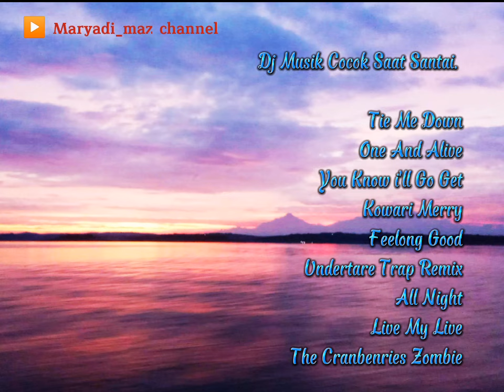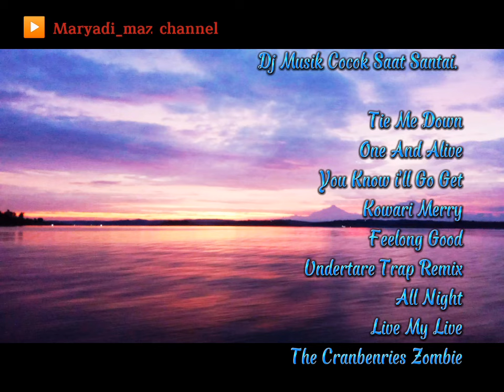Dj musik cocok saat santai